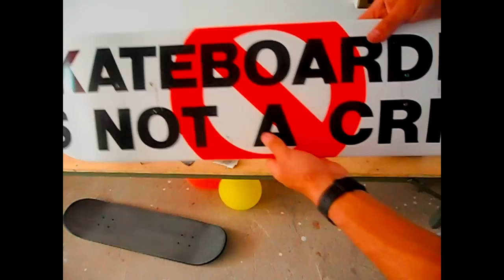Como quitar la lija del skate